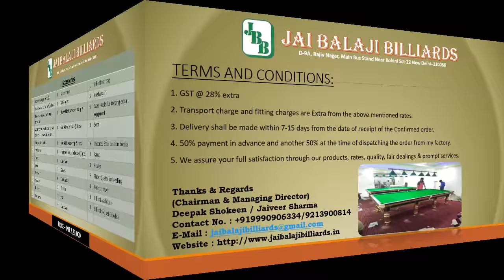JBB snooker table SC 3 1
Since 2012 we are into manufacturing ,suppling ,exporting snooker tables, pool tables and their related accessories.we are located in the capital state of india Delhi..we are also manufacture american pool table,air hockey table,foosball table and also you can search us on
AMAZON
SNAPDEAL
FLIPKART
SHOPCLUES
GOOGLE+
INDIAMART
EXPORTERS INDIA
as we are selling all Snooker/Pool Accessories there.